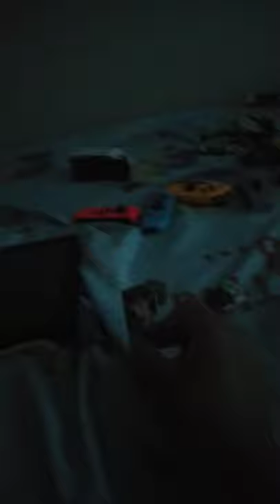Minecraft IRL S2 E1: Big Deaths! | Minecraft Series! (For Minecraft's Birthday Tomorrow.)